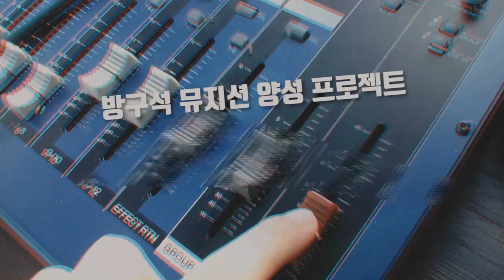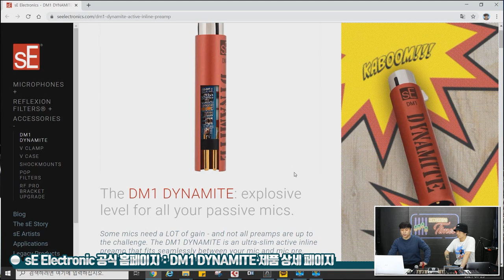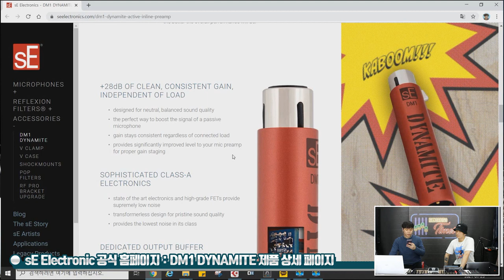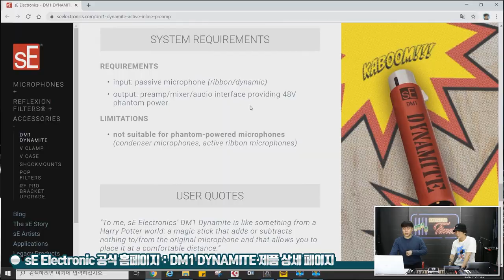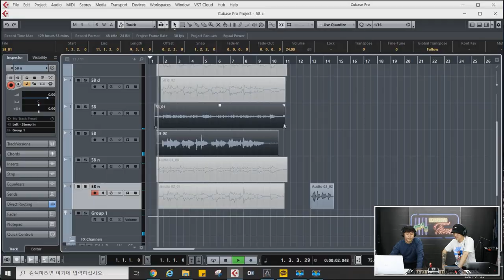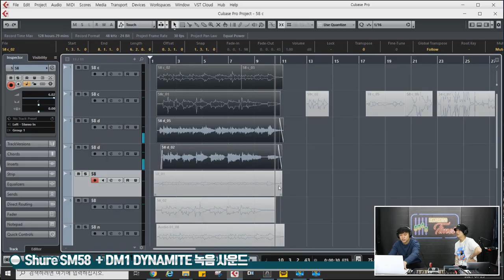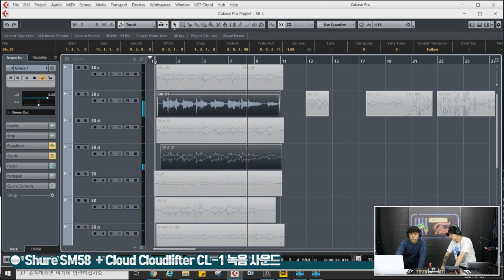[RecordingTimes 281회] sE Electronics DM1 Dynamite